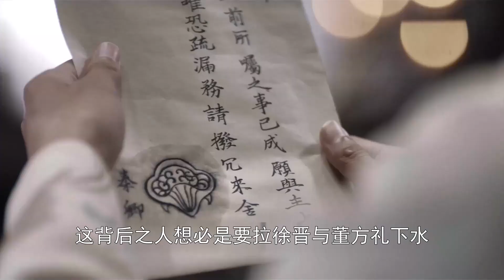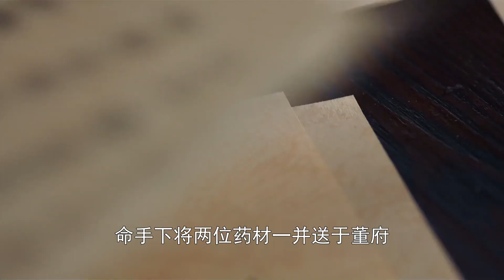2分钟看完《如意芳霏》第10集：从云罗寺到洪村别庄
【亲，视频制作不易，点个赞，加个关注再走，谢谢！】
如意芳霏剧情介绍
《如意芳霏》电视剧是由爱奇艺出品、丝芭影视联合出品，由林国华监制，林健龙、陈国华执导，鞠婧祎、张哲瀚、刘奕畅领衔主演，王佑硕特别主演，许佳琪、姜杉、王奕婷、杨亘、宋昕冉等主演的轻古风爱情剧。该剧改编自晋江女频笑佳人的小说《宠后之路》，讲述了傅容因一场预见人生的梦境，决心自强自立掌控自己的命运，与肃王徐晋共同经历一系列人生变故后相知相守的故事。

大虞国恒京令之女傅容（鞠婧祎饰），坚强聪慧，机敏活泼，因一次意外受伤而从梦境中窥见了不一样的人生，本觉得荒诞的她却在梦中的事件皆一件件成真后，决心改变命运保护家人。傅容也因多次梦见自己因肃王徐晋（张哲瀚饰）被下旨殉葬，决心远离肃王，谁知命运的红线却使两人越来越近。随着神秘组织如意楼的出现，一系列事件使大虞国蒙上了一层层迷雾。面对这种局面，傅容、徐晋携手共同经历生死，一起面对现实中的种种磨难。与此同时，安王也在暗自设局更大的阴谋。面对难改的命运，接踵而至的诡计，傅容和徐晋能否秉持初心，拨云见雾解开迷局，最终逆天改命。